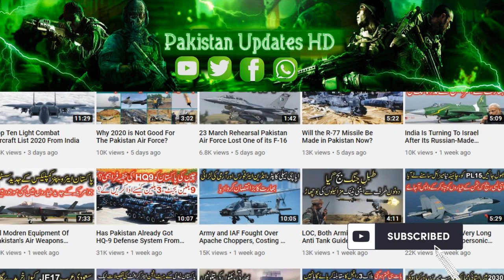China Offer to Pakistan to Convert all F7 Jets into Drones